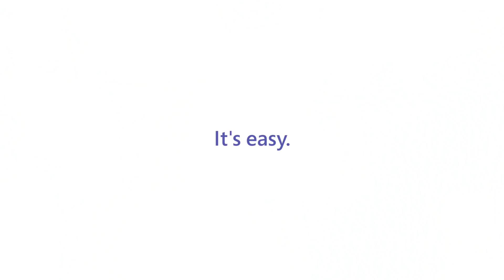What is Background Blur in Microsoft Teams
Sometimes working from “anywhere” is less than ideal. So, now you can blur your background in Microsoft Teams. It keeps your team focused on the conversation, not the cat doing parkour behind you.